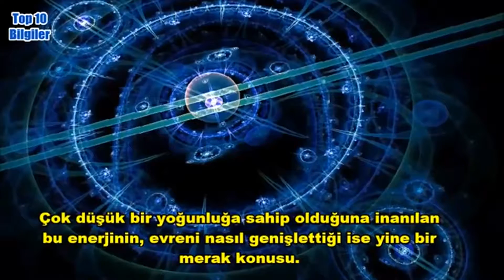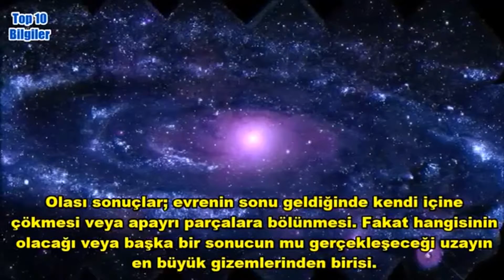UZAYIN 10 GİZEMİ | 1. SEZON 10. BÖLÜM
Ben Kaan, bu gün size uzayın 10 gizemi hakkında bilgi vermek istedim, umarım hoşunuza gider, iyi seyirler. NOT: VİDEO ALINTIDIR. HOŞUMA GİTTİĞİ İÇİN SİZLERLE PAYLAŞMAK İSTEDİM.